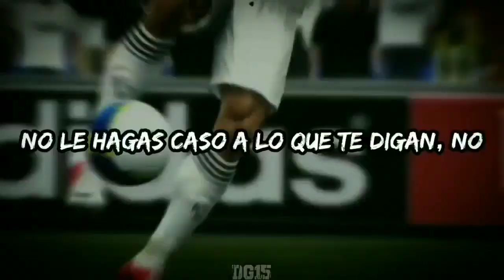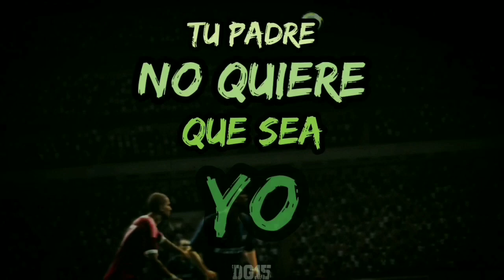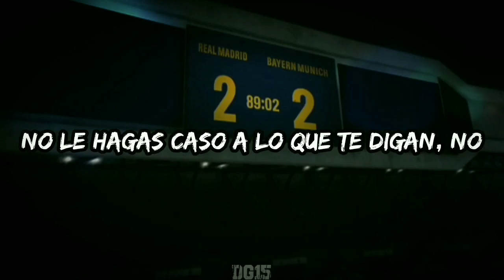Vakeró - Tu Pai | Letra en español [Pro Evolution Soccer 2013]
Mi CBU (Mercado Pago): 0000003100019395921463

Video y traducción hecho por DG15.

Video no monetizado, todos los derechos a Vakeró y a las empresas dueñas de la canción, este video es solo para entretener.